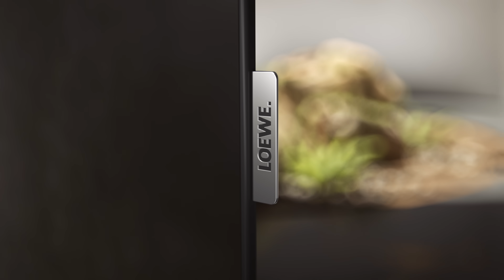Loewe bild i - Your streaming TV.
Experience blockbusters and series highlights at the push of a button.
Watch TV and video-on-demand, listen to music, surf through Internet or use online services.
A smart TV like bild i, that keeps your personal streaming highlights.

Fast and intuitive. Simple and clear.
Smarter television - Loewe bild i.

Ihr Streaming-TV. Erleben Sie Blockbuster und Serien-Highlights auf Knopfdruck.Fernsehen, Video-on-Demand, Musik hören, im Internet surfen oder Onlinedienste nutzen. Ein smarter TV, der Ihre persönlichen Streaming-Highlights auf Knopfdruck bereit hält. Schnell und intuitiv.

Einfach und übersichtlich.
Jetzt smarter Fernsehen – Loewe bild i.